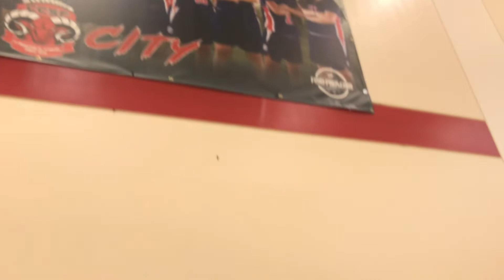08/14/2022: Regulators-Game 3-Part 1